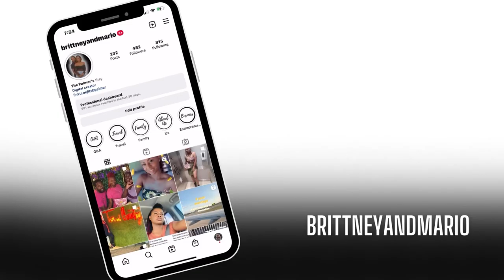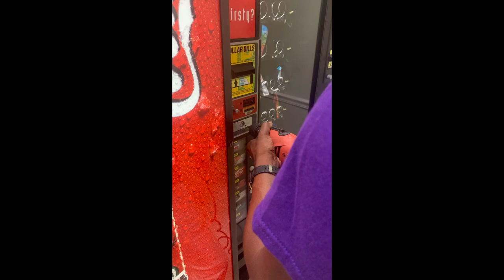HOW WE SERVICE AN ABANDONED VENDING MACHINE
Notary & Signing Agent Planner⬇️⬇️
🛍 Amazon Shop

Musician: ASHUTOSH